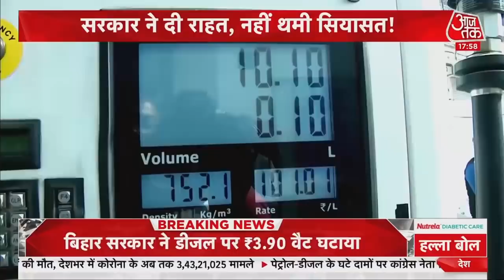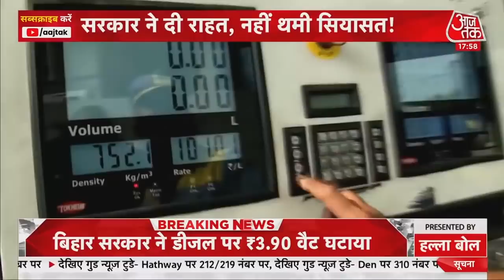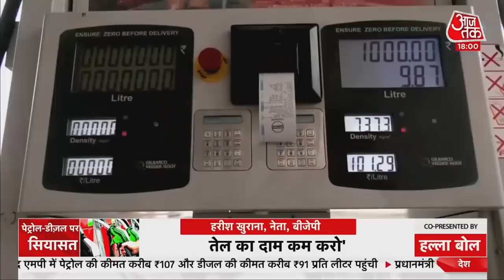Excise Duty घटाए जाने से भी खुश नहीं है विपक्ष, अब है यह मांग। Halla Bol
Petrol-Diesel पर लगने वाली Excise Duty में Central Government ने Diwali से एक दिन पहले क्रमश: 5 रुपए और 10 रुपए कम कर दिए हैं. Central Government के इस फैसले के बाद BJP शासित राज्यों ने भी fuel की कीमत कम कर दी है.